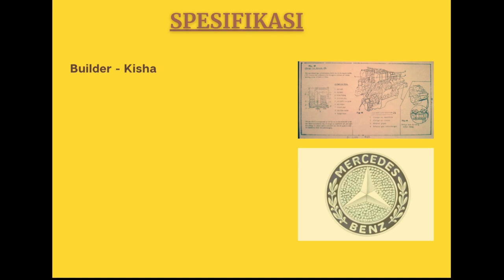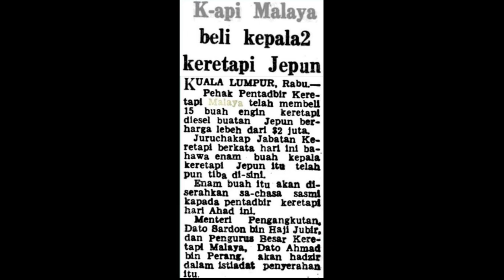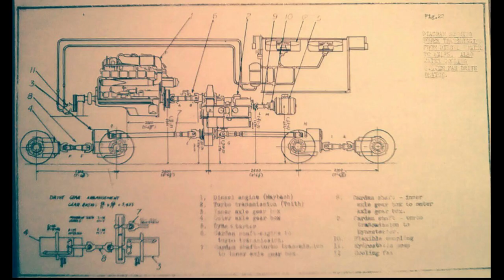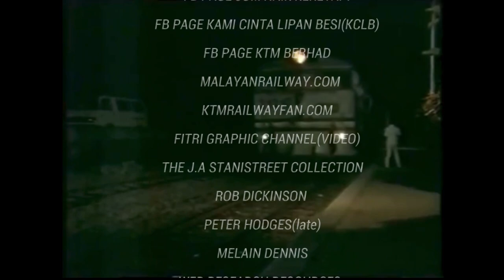KTM 21 CLASS TRIBUTE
The Class 21 was delivered in 2 batches, the first in 1965 and the second in 1968. This class was not an outstanding success, but nevertheless they served KTM for more than a quarter of a century. They have now been withdrawn, but one example is preserved. Class 21 probably carried the biggest variety of liveries of any Malaysian class. They started life in green (1960s), moved on to maroon (1970s), orange/yellow (early 1980s) and silver (late 1980s).

Builder - Kisha Seiso Kasha Ltd, Japan
Horsepower - 1,060
Introduced - 1965
Weight - 52 Tons
Extinct - 1990s
Tractive Effort - 34,940
Engine - Mercedes Benz MB 820 DB

Kelas 21 datang dalam dua  kumpulan, yang pertama pada tahun 1965 dan yang kedua pada tahun 1968. Sepanjang perkhidmatan beberapa kali telah bertukar warna bermula dengan warna hijau (1960-an), beralih ke maroon (1970-an), oren / kuning (awal 1980-an) dan perak (akhir 1980-an).

Buatan - Kisha Seiso Kasha Ltd, Jepun
Kuasa Kuda - 1,060
Diperkenalkan - 1965
Berat - 52 Ton
Tahun terakhir perkhidmatan - 1990-an
Usaha Traktif - 34,940
Enjin - Mercedes Benz MB 820 DB